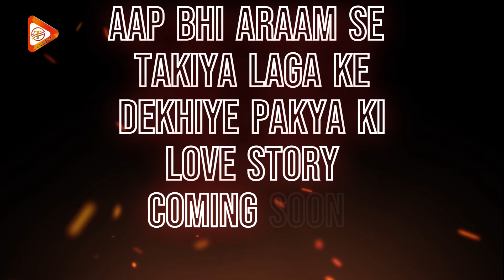SHOOTING WALE BABU | SHOOTING WALE BABU MERA PACKUP KARA DO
Sometimes behind the scenes are so entertaining... Shooting with fun is always awesome...Enjoy our funny moments of behind the scenes

hindi sexy movie
hot bhabhi
hot bhabhi movies
hot bhabhi series
hot girl movie
hot hindi movies
hot hindi webseries
hot movies
hot sex movie
hot sexy movies
hot sexy webseries
hot webseries
indian hot webseries
latest movies
latest webseries
most hot webseries
movie 2023
new movies
new song
sex movie hd
sexy hot films
web series